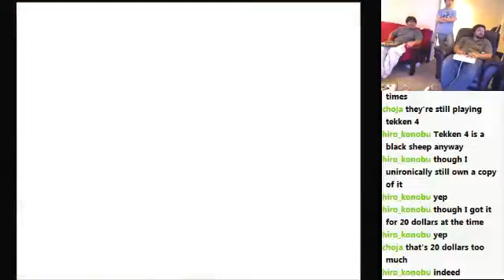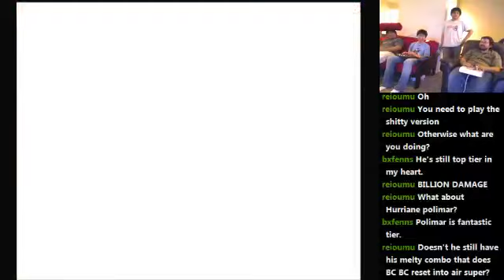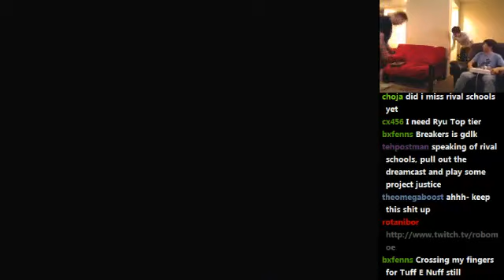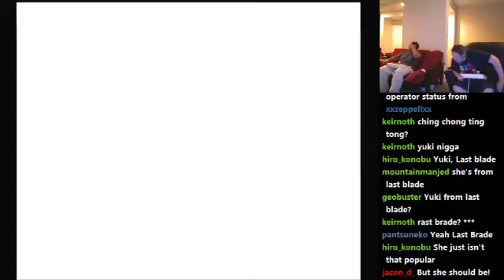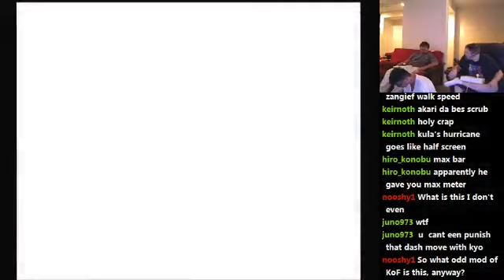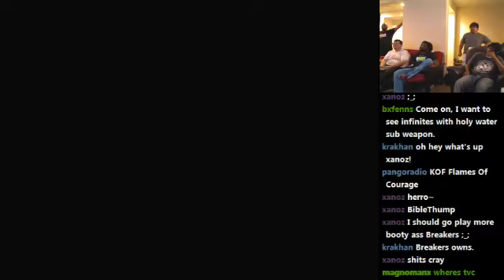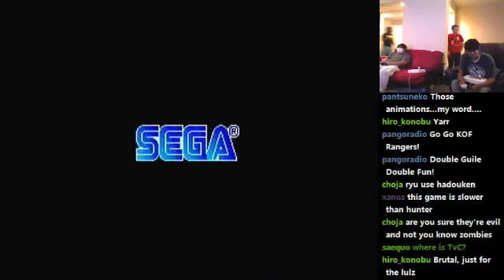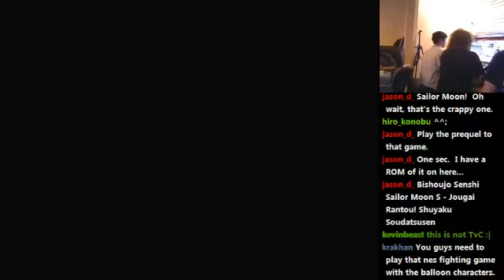POVERTFEST 2013 - DAY 2 (Part 2/5) - October 5th 2013 [TvC:UAS; KoF Bootlegs; GundamW: Endless Duel]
0:01 — Tatsunoko vs. Capcom: Ultimate All-Stars (Wii)
38:55 — The King of Fighters: Flames of Courage V5f (Bootleg)
1:28:26 — The King of Fighters 98 (Genesis Bootleg)
1:51:43 — Shin Kidou Senki Gundam W - Endless Duel (Super Famicom)